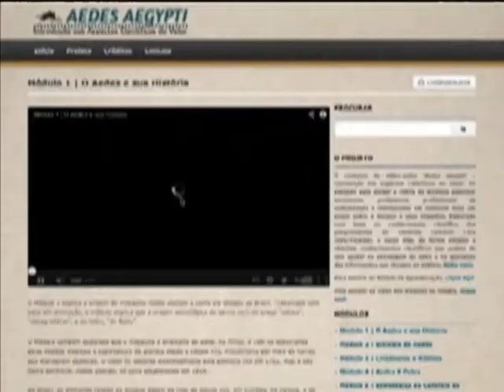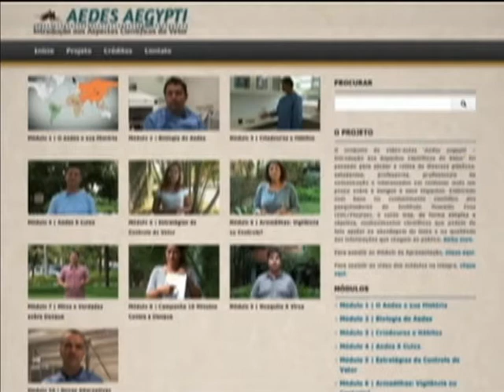Videoaulas gratuitas ensinam sobre como prevenir a dengue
NBR NOTÍCIAS - 25.04.13: Nesta semana, a Fundação Oswaldo Cruz lançou uma campanha de concientização da dengue e disponibilizou 10 vídeoaulas pela internet para ensinar crianças, jovens e adultos como prevenir a doença. O objetivo do projeto é ajudar na prevenção dentro das escolas e o material educativo vai reforçar a mobilização que já é feita pelos professores que ensinam as crianças como se proteger do mosquito. Mais informações